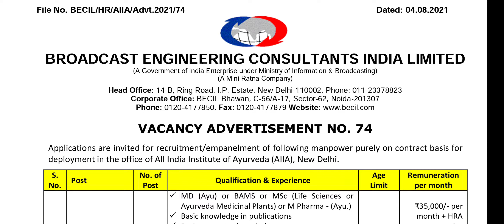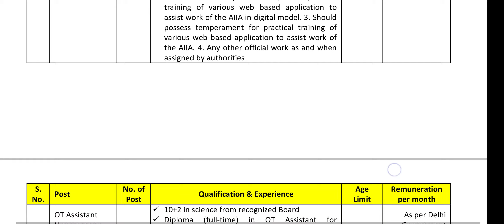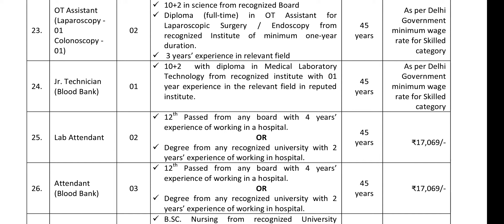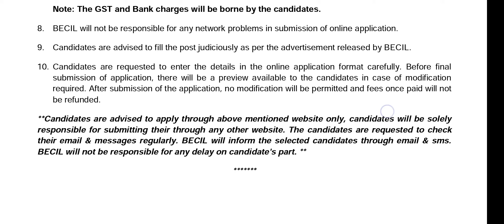Sanitary Inspector|Staff Nurse|Lab. Technician|Pharmacist|OT assistant & others post recruitment